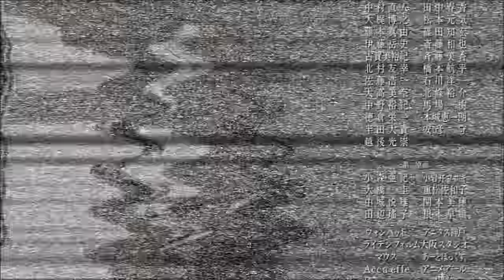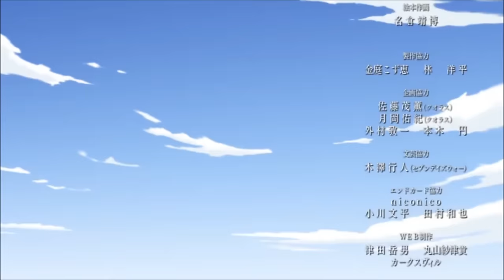Mekakucity Actors Opening ¦ Daze - MARiA(GARNiDELiA)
Opening de la serie